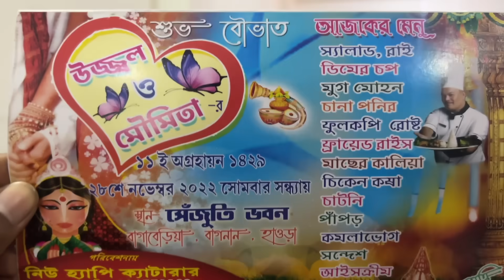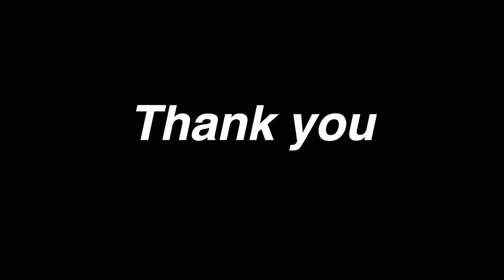চোখের জলে বিদায় দিলাম বৌদির বোনকে||bengali marriage vlog